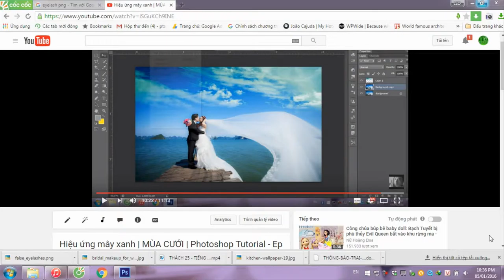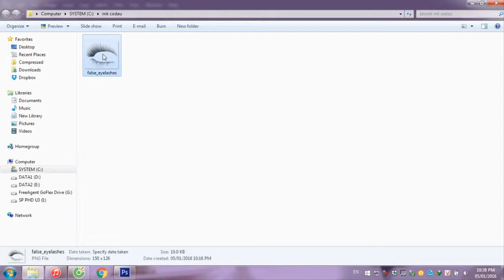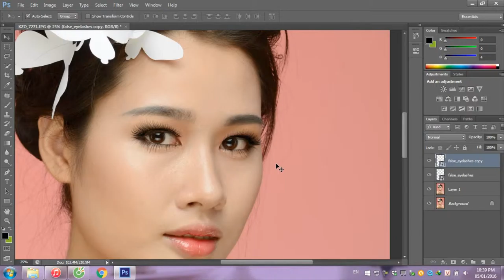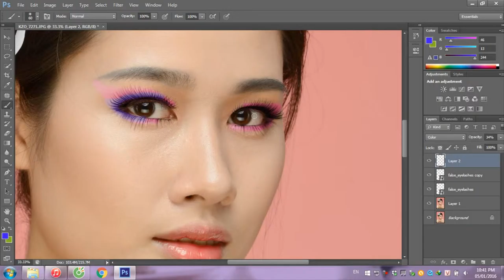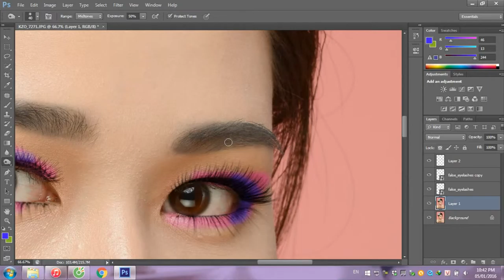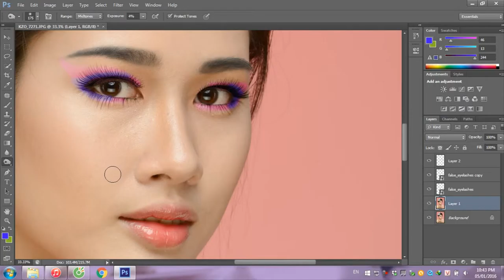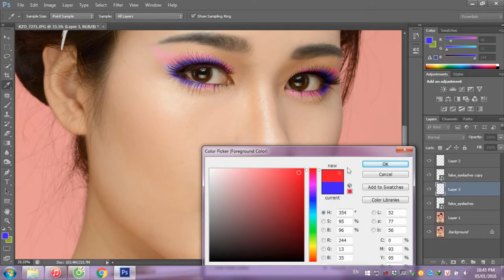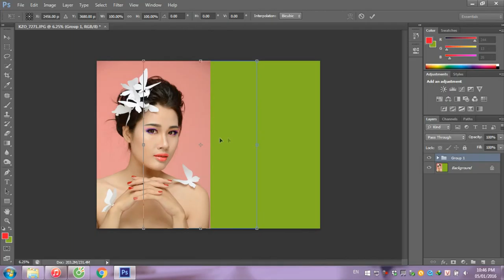Hướng dẫn Makeup Cô Dâu | MÙA CƯỚI | Học Photoshop Online - Ep 41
Tuyển tập các hiệu ứng, bài tập dành cho những bạn yêu thích chỉnh sửa ảnh CƯỚI:
2. Makeup cô dâu
3. Dàn trang album cưới _(Coming)_
4. Cắt ghép ảnh cưới _(Coming)_
5. Blend màu ảnh cưới  _(Coming)_
Follow các tập đã phát hành ) nhé .. cứ comment bên dưới clip để cùng nhau trao đổi kinh nghiệm nhé

* Share và like ủng hộ em nó nha :)))))